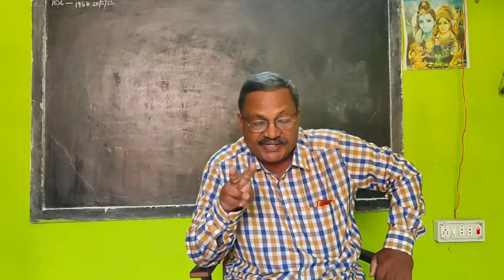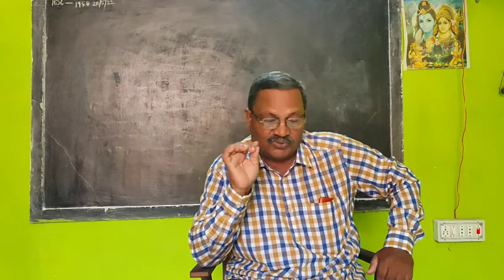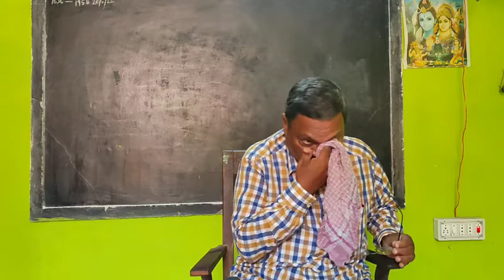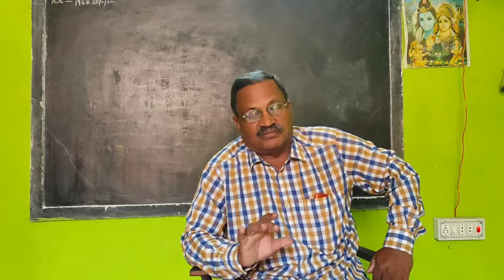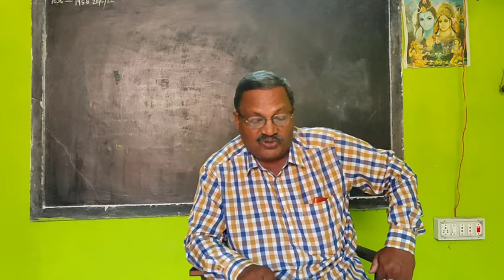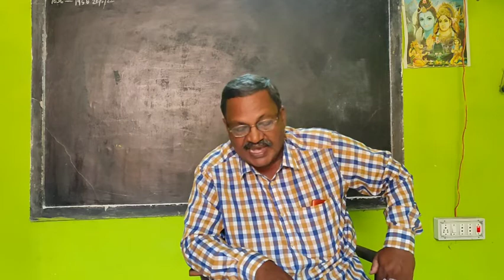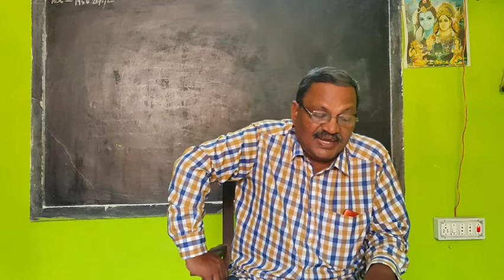2022 Logic Exam (Group B) Question - Answer Discussion By Prof. Benudhar Panda(Retired Reader)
2022 Logic Exam (Group B) Question - Answer Discussion By Prof. Benudhar Panda(Retired Reader)

Subject - Logic
Topic -  2022 Logic Exam Question - Answer Discussion
Lecture - Prof. Benudhar Panda
DOP & Video Edited By - @saipadabrajamohan
Video On - @benudharapanda2020

symbolic logic,
truth tables,
truth table,
formal logic,
if p then q,
logic gates,
conjunction in logic,
propositional logic,
disjunction introduction,
fallacy,
selection question of fallacy,
selective short type from fallacy,
Mill's Method,
Mill's Method VST,
Mill's Method short type,
2022 logic exam question answer discussion,